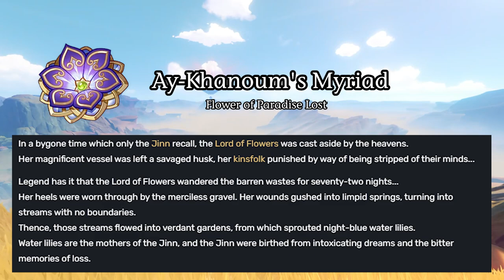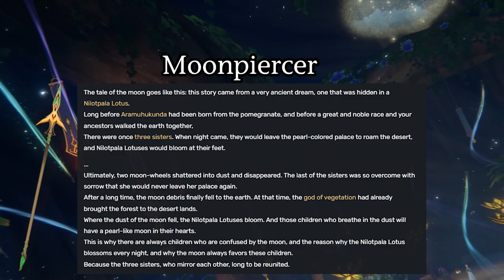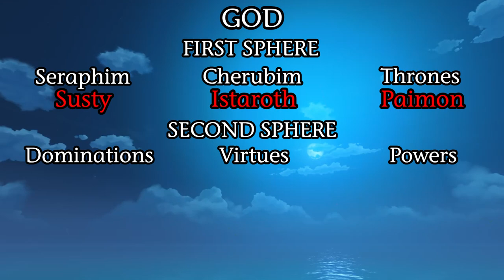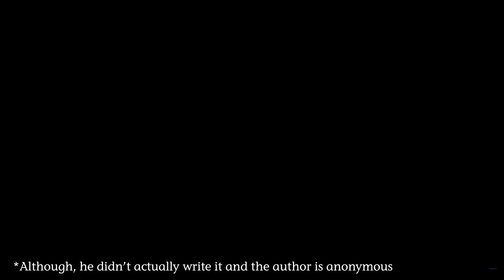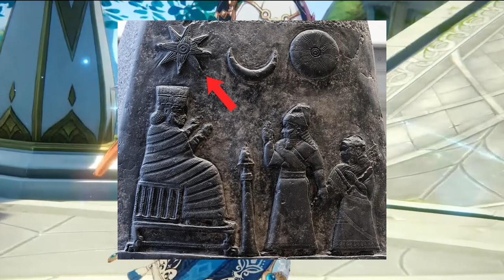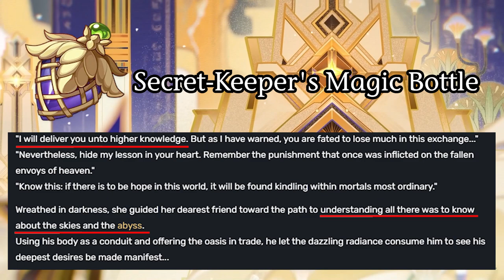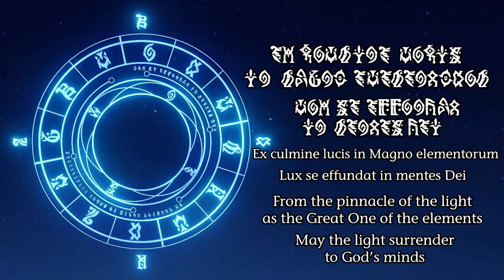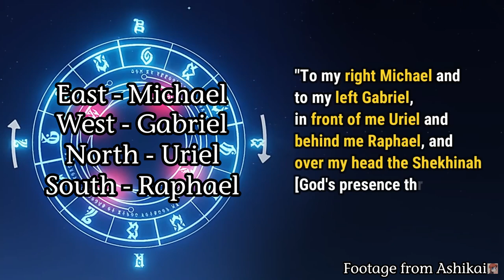Discussing Ashikai's Theory: Istaroth - Lord of Flowers - King Deshret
Hello everybody!

This year begins in a very special way with a discussion about @Ashikai's Theories from her latest series of videos!

I highly recommend you watch her videos to better understand what we're going to talk about here but also because her videos are just great and that's all the motivation you need to watch them!

In this video I've analyzed Ashikai's theories and I tried to push them a little further whenever I could, but I also shared my own personal theories and research.
This video is Part 1 or 2 and it focuses mainly on Istaroth, The Lord of Flowers and King Deshret.
Part 2 will be up next week and it'll focus on the Traveler, the Descenders and Forbidden Knowledge.

Obviously, feel free to tell me your theories and doubts in the comments. so that we can discuss them together!

0:00 - Intro and Disclaimers
0:52 – Istaroth
1:49 - Lord of Flowers
6:18 – Angelic-Teyvat Hierarchy
11:08 – King Deshret
12:20 – Astarte - Ishtar - Lord of Flowers
14:26 - King Deshret - Samael - Lilith
16:12 - My Theory
17:14 - The Star of Ishtar
19:04 - Hydromancy
20:10 - The Scryglass - Latin Spells
21:16 - The Scryglass - My Theory
24:54 - Outro
MUSIC

Alhaitham Trailer OST EXTENDED - The Exquisite Night Chimes (tnbee mix) _ Genshin Impact

Nilou Dance OST EXTENDED - Dance of Sabzeruz (tnbee mix) _ Genshin Impact

Nilou Theme Music EXTENDED - Dance of the Delicate Lotus (tnbee mix) _ Genshin Impact